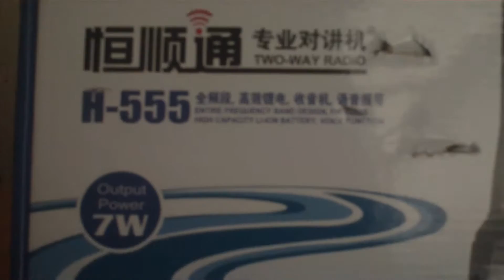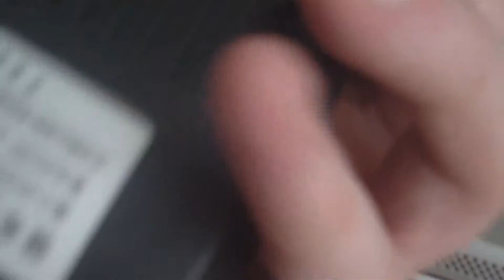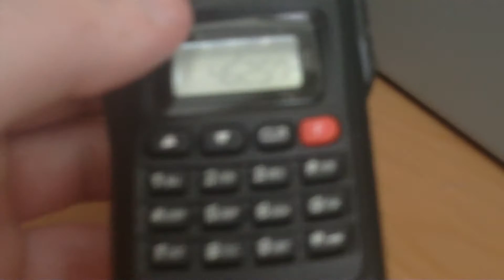H-555 / TYT-900 [ A0848A Black ] BF-888S H-777 UHF-FM 400-480MHz HT Unboxing and First Impressions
I'm not exactly sure if this is a TYT-900 clone.  The box calls it an H-555 and there is no English translation for the brand name.  The TYT 900 programming software doesn't seem to work on this radio.  However, they both use the same programming cable (standard Kenwood).  More videos to follow once I get the chance to mess around with this radio some more.